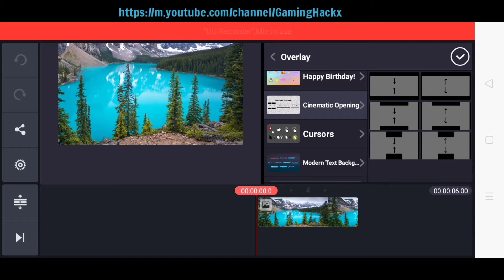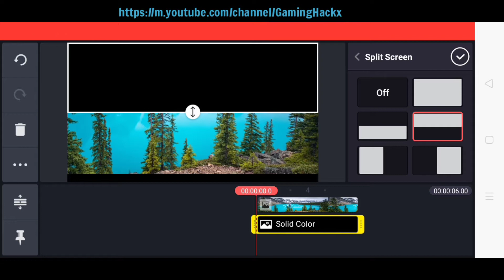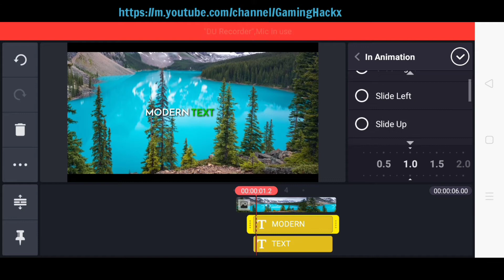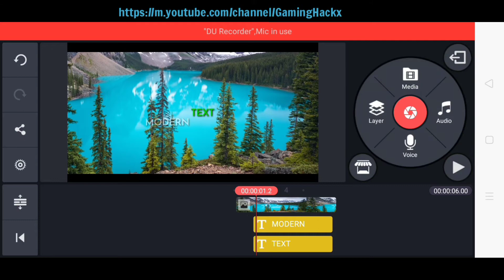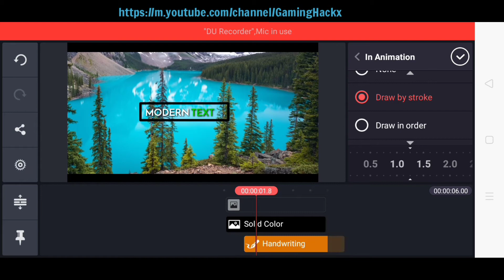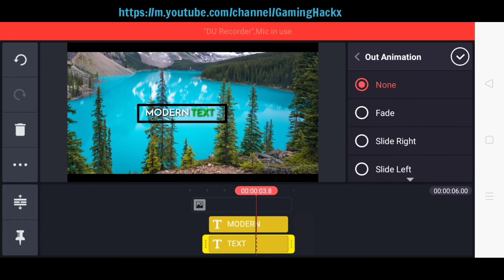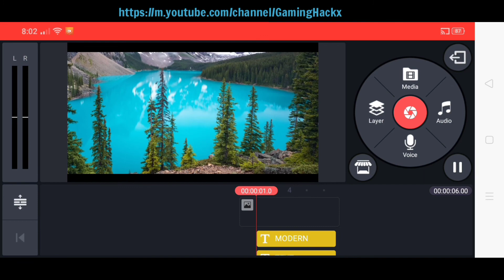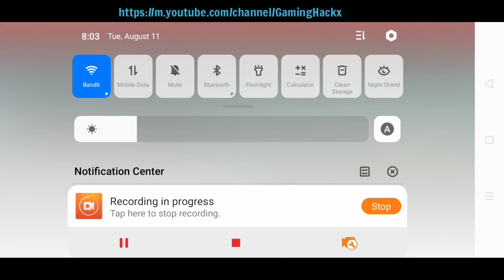MODERN TEXT TUTORIAL IN KINEMASTER : MUST WATCH 🔥 EASIEST METHOD 2020 !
A Simple Way To Make Your Videos More Attractive 😉

Tripod 3310
Samsung Galaxy J5
Moto G5
Vivo Y81
Or Aik Adad Kursi ;)